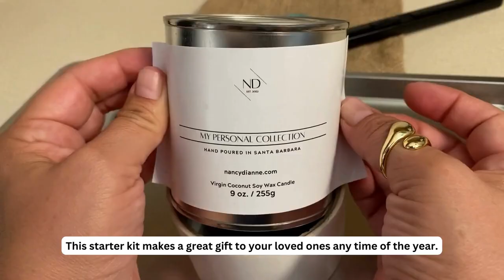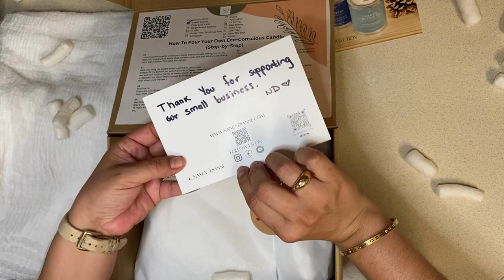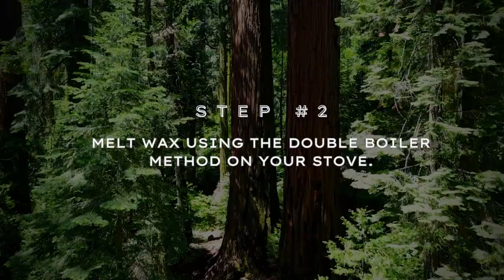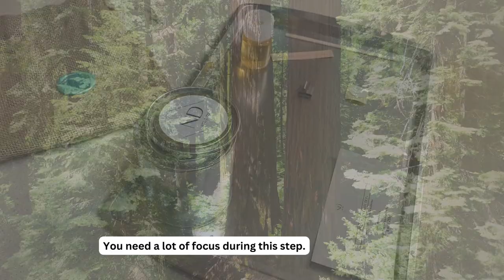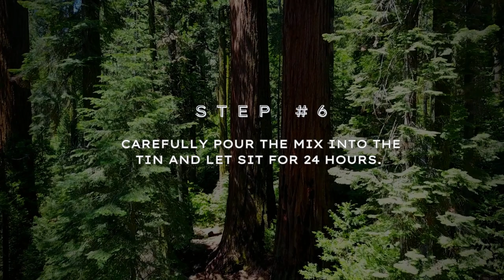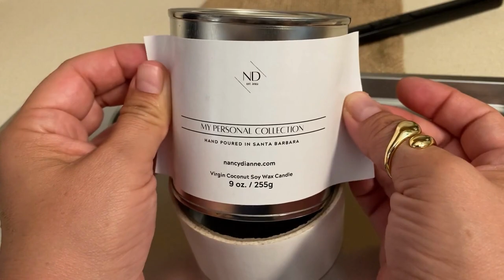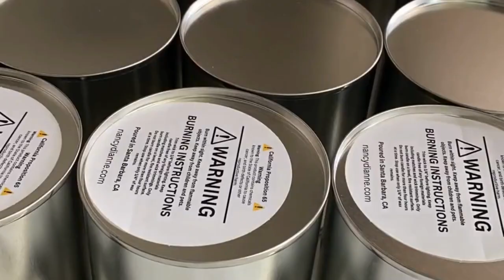Make Nontoxic & Pet Friendly Candles That Smell Divine 🌱🐶🐱🫶🏼🕯 | Clean Scents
Now YOU can make your very own eco-conscious wooden wick candle at home 🏡.
Follow along our EASY Step-By-Step tutorial and learn to craft your very own pet friendly coconut soy wax candles with our NEW Candle-Making Starter Kit! Find more information about the kit here. Happy crafting! 😊✨🕯

In my experience, two of the biggest problems new candle makers encounter is learning how to make strong scented candles that are safe burning. With this starter kit, you don’t have to worry about figuring out the best formulation because we’ve done all the guesswork for you! For this reason, you’ll always get safe burning eco-conscious candles that have a strong hot throw and are pet friendly 🐶🐱🕯

nancydianne_

Nancy Dianne

Recommended videos:

NOTE: Promote the Beginner Candle Making MUST HAVES

My Filming Equipment:

Small Tripod
Large Tripod
Camera tripod
Ring light
Box light